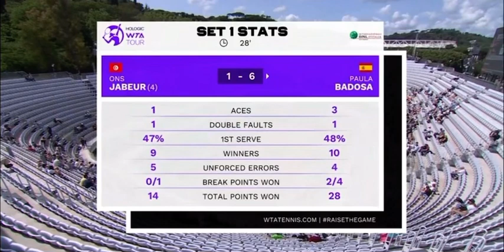Ons Jabeur still injured 🤕 🚑 vs Paula Badosa Live Tennis WTA Rome 🇹🇳🇹🇳❤️❤️❤️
Ons get healthy